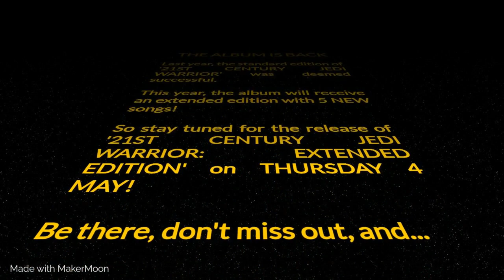21ST CENTURY JEDI WARRIOR: EXTENDED EDITION. ARRIVES MAY 4.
The legacy extends May 4